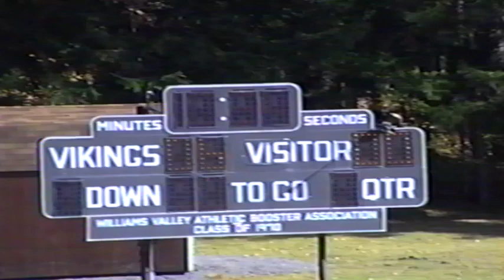Lykens Tiger 1993 Champ Game